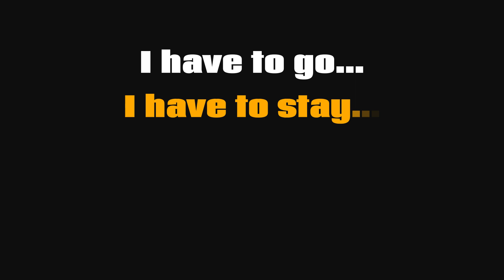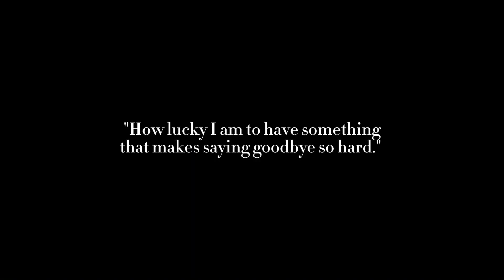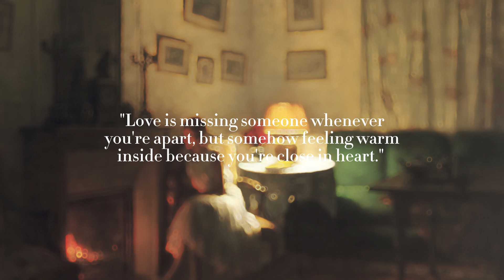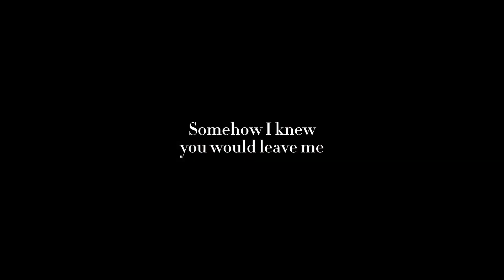Goodbye my friend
Few things in life are as difficult as bidding farewell to those we cherish. Every time we say goodbye, our hearts shatter into pieces, and the pain of separation never seems to ease. It is a pain that is both inevitable and excruciating. A pain that we must endure; even though, it feels unbearable.